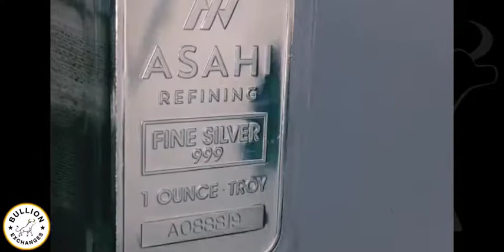1 oz Asahi Silver Bar Sealed (.999 Fine)